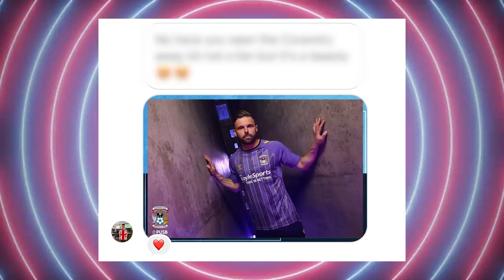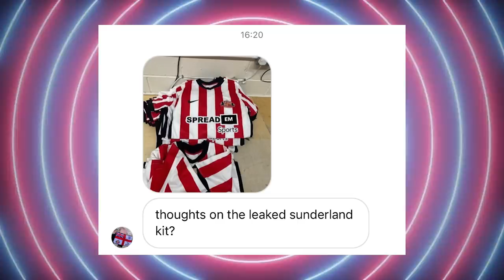REACTING TO THE 20 WORST NEW HOME KITS IN FOOTBALL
The worst 22/23 kits in EFL, Scotland & Ireland...